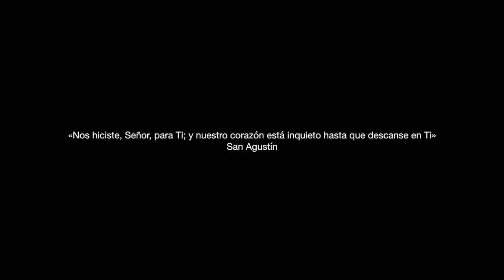Preparando una clase de yoga, descubrió cara a cara al DEMONIO!, Maravillosa transformación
*" Lo más importante en toda la faz de la tierra es la Eucaristía y la Oracio " , Afirma profundamente convencido este ex instructor de yoga, quien preparando una clase de yoga de "afirmaciones" como:"yo soy bello, yo puedo todo, yo creo las cosas, yo soy sano, yo , yo, yo, cae en la cuenta que tal cual es la propuesta de Satanás., cierra el manual, escribe a su alumna diciéndole que no puede dar esa clase y se refugia en Cristo, al que ya empezaba incipientemente a conocer